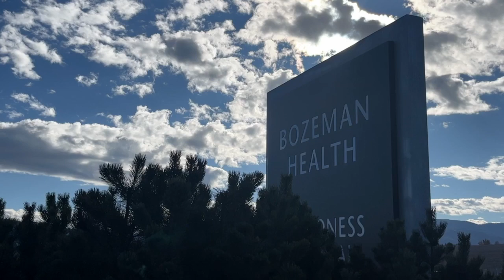Bozeman Health gives tour of new Spine and Joint Institute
A home away from home is how Chief Nursing Officer Kiera Pattison and Program Director Eric Mathis describe the new Spine and Joint institute at Bozeman Health Deaconess Regional Medical Center.